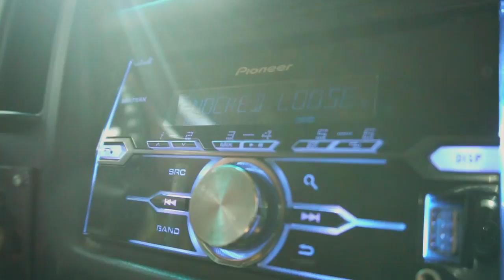Good Terms - Hamster Wheel (Official Music Video)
Our debut full-length album TURNING POINT is out now!

Add "Hamster Wheel" to your playlists! smarturl.it/GTLP1

You don’t have to spend your life going through the motions. “Hamster Wheel” is our reminder to make the most of the time in front of you and to stop dwelling on past mistakes. If playing it smart & safe is making you feel like a waste, don’t be afraid to make a change. It’s not too late for you.

Directed & Filmed by: Sam Laponis (IG: @blkheart.audio.visuals)
Edited by: Ivan Barry
Post Production by: Brian McShea

Written, performed, recorded, produced and mixed by GOOD TERMS
Lyrics by Ivan Barry, Zach Boucher & Brian McShea

Calloused knuckles white against my sink
And inches from the mirror
I couldn’t recognize a thing
Just a face in fear
My five minute drive,
I would drag it out to ten
Just to spend
less time in a hamster wheel
for security It wasn’t worth it
just to feel

Empty and unfulfilled
Like a failure just standing still
And now that I found the will
To quit and take the risk

I wish I realized this sooner
Oh no I hope it’s not too late
The years are passing fast
Can I pick up where I left off last?
Or did I compromise my fate?
I hope it’s not too late, I hope it’s not too late

Who am I now?
Just a checklist of mistakes?
Can I erase my breakdowns and anxiety?
My past isn't me, that's the last I'll ever feel

I played it smart I played it safe
Why do I feel like such a waste?
It’s black and white, I’m black and blue
And I’ve got nothing, I’ve got nothing

And I’ve got nothing left to lose
But it’s getting harder and harder
Yeah it’s getting harder and harder

Produced by Zach Boucher
Mixed by Geo Botelho
Mastered by Alan Douches
Drums performed by Brendan McCusker

GOOD TERMS is Brian McShea (Lead Vocals & Guitar), Geo Botelho (Bass & Vocals), Ivan Barry (Guitar & Vocals), and Zach Boucher (Guitar & Vocals)